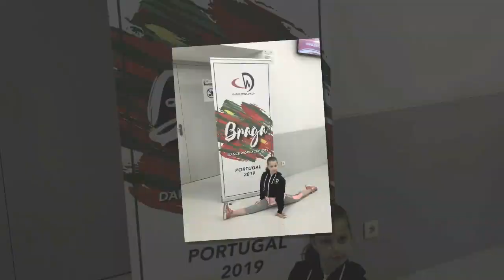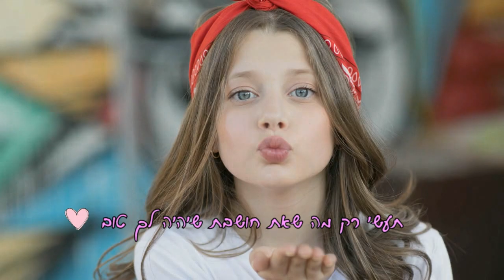סרטון בת מצווה - אמה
סרטון בת מצווה שערכנו לכבוד יום הולדת 12 של אמה המוכשרת - רקדנית מלידה.